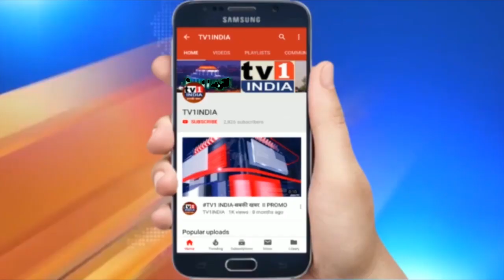Banking Regulatory Bill : ऐसे उबरेंगे डूब रहे कोआपरेटिव बैंक: Nirmala Sitaraman